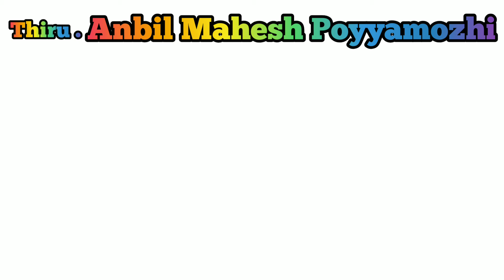Anbil Mahesh poyyamozhi |Who is the education minister of Tamil Nadu | Tamil GK